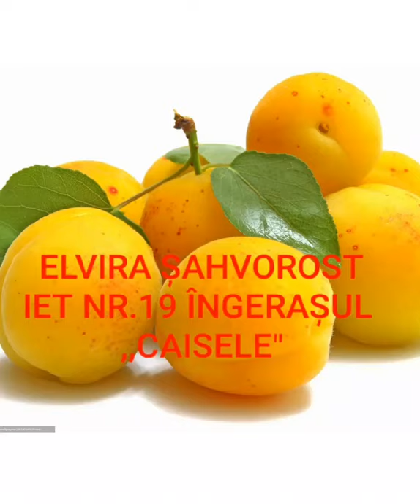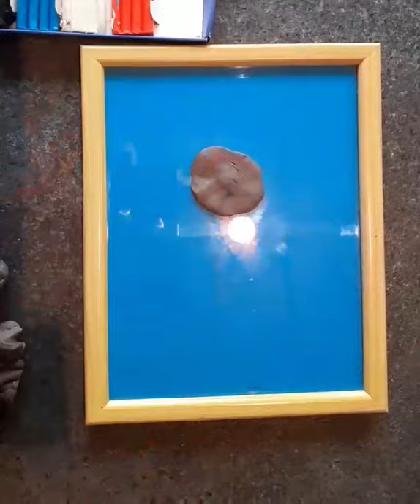Atelierul de creație al Elvirei Sahvorost!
Caise..